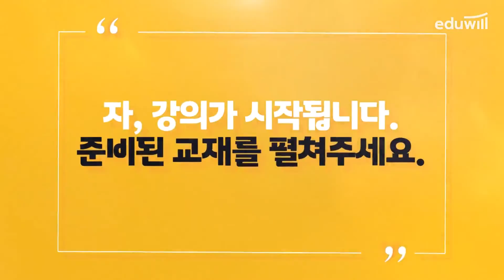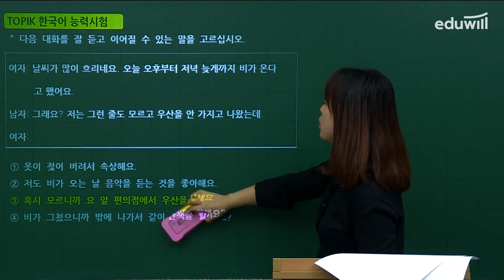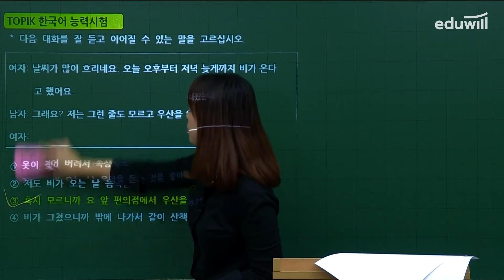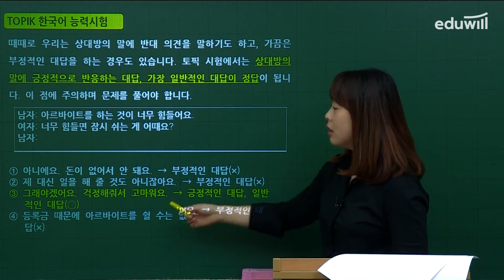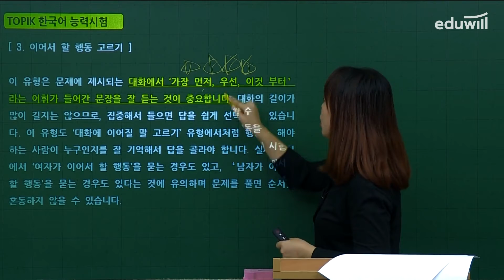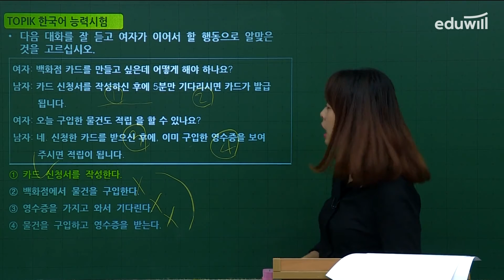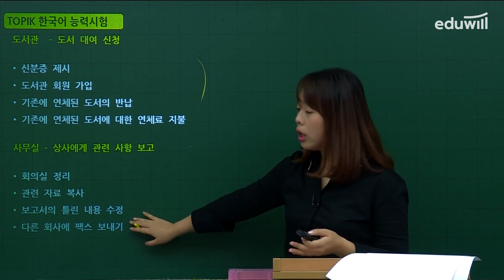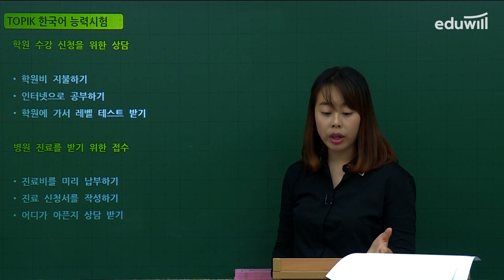1강-②｜2020 TOPIK 한국어능력시험 핵심특강｜김지학 교수｜에듀윌 자격증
에듀윌의 유료강의, 합격비법, 학습법이 궁금하다면?
에듀윌 유튜브 채널 구독하고 꼭 합격하세요💛

토픽, 어떻게 공부하면 좋을지 모르겠다면?
[에듀윌 토픽 핵심특강]으로 시작해보세요.
여러분에게 필요한 요점만! 정리해드립니다.

Basic to advanced skills of TOPIK!
토픽의 모든 것을 에듀윌과 함께하세요.

▶ 2020 에듀윌 TOPIK 토픽 한국어능력시험 3종 교재 구매(YES24)